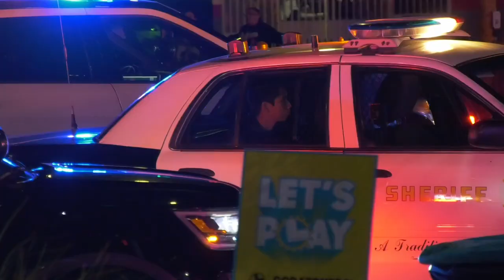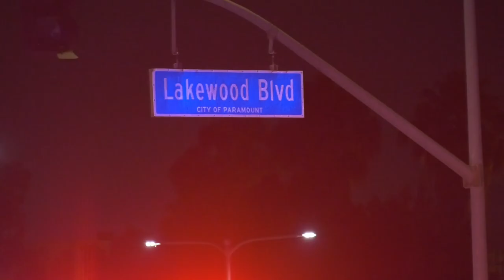Paramount, CA: 3 Suspects in Vehicle Allegedly Point Laser at LASD Airship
PARAMOUNT, CA, July 7 (KNN) — Three people suspected of pointing a laser at a Los Angeles Sheriff's Departmet airship were all taken into custody following a traffic collision Friday night.
An LASD airship reported a vehicle with three occupants driving and shining a possible laser at the airship around 10:45 p.m.
Sheriff's units got behind the suspect vehicle. The vehicle ended up crashing into another vehicle and hit a light pole in the intersection of Lakewood and Somerset Boulevards in the city of Paramount.
The three were taken into custody.